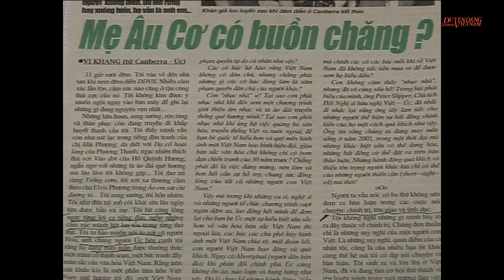Duyên dáng Việt Nam 2005 - Trên đường hội nhập - Phần 3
Chương trình Duyên dáng Việt Nam số đặc biệt chủ để "Trên đường hội nhập"

 / duyendangvietnammagazine

Duyên Dáng Việt Nam là kênh thông tin văn hóa nghệ thuật hướng đến khán giả trên toàn quốc. Với nhiều chương trình Gặp gỡ các nhân vật, cẩm nang sống khỏe, mẹo làm đẹp, bí quyết chăm chút hạnh phúc gia đình, nuôi dạy con cái, thể thao, giải trí, phim ảnh.

Duyên dáng Việt Nam với mong muốn góp phần nâng đỡ những tài năng nghệ thuật, những người xây dựng văn hóa Việt Nam và là cầu nối giữa các thế hệ để nét đẹp truyền thống của người Việt được kế thừa và phát triển lâu bền.

Vận hành bởi Công ty Cổ phần Tập đoàn Truyền thông Thanh Niên

Địa chỉ: 345/134 Trần Hưng Đạo, P. Cầu Kho, Quận 1, TP.HCM.